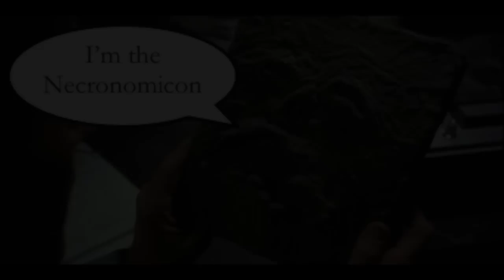ED:TM: The Vlog: Director meets Director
What happens when two directors get to chat? This delightful video. Meet our fearless leader, Phill Harmer.

Evil Dead: The Musical will run October 1 - 25 (every Thursday, Friday, Saturday at 8:00.)

Cast:

Ash: David Moan
Cheryl: Kim Alley
Annie/Shelly: Kryssy Becker
Linda: Allison Huber
Jake: David Schoen
Scott: Graham Todd
Ed: Richard Payton

Director: Phill Harmer
Music Director: Jeff Bobick
Stage Manager: Holly Walgreave Garverick
Producer: Jamie Warrow

Presented by: Ringwald Theatre and Olympia Entertainment

JOIN US!